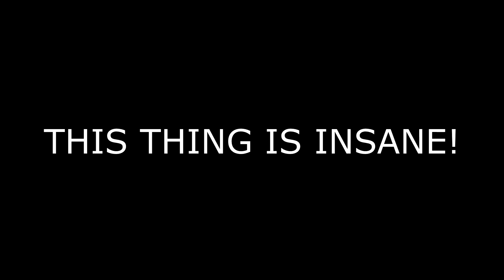ONE SHOT FR 5.56 is OVERPOWERED in MODERN WARFARE.. (BEST FR 5.56 CLASS SETUP)